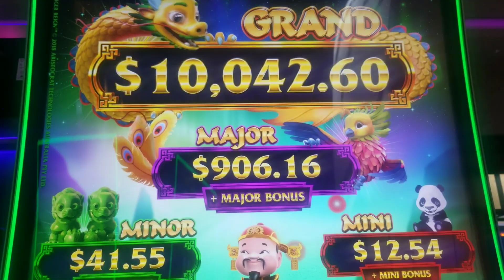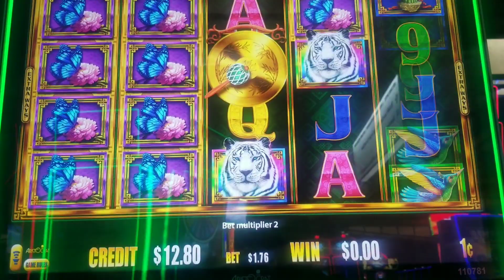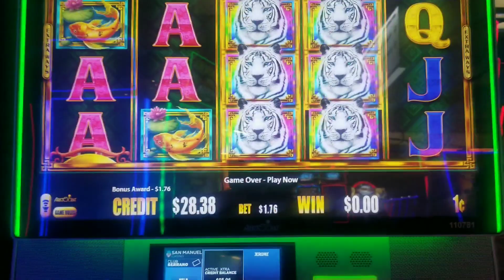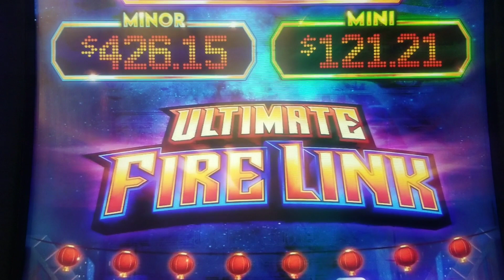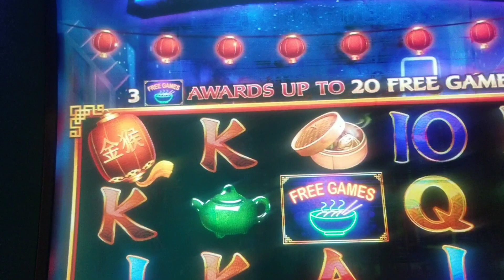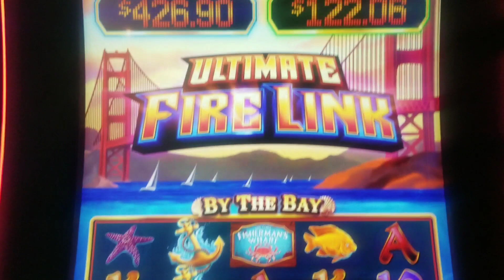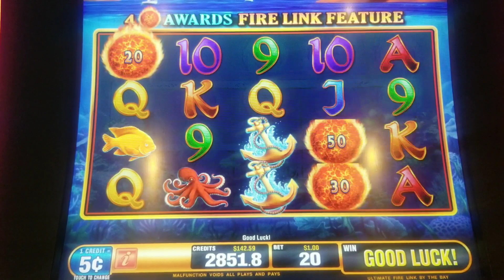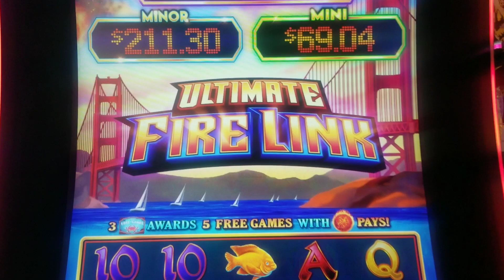San Manuel Casino Xtra Credit Free Play Day * Advice from Life Of A Gambler * Hit It & Run!!!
A huge THANK YOU to all who have supported this channel in it's first 92 days and it is because of YOU I have been able to hit my first of milestones! Monetization!!!  Thank you!!!

Playing on San Manuel's Xtra Credit, hitting a few machines and realizing after the advice of @Life of a gambler that the machines really are tighter than a virgin, we hit is and leave it in this video! LOL   Enjoy some San Manuel Slot Machine action on the Loteria, the Fireball, and more!!!

Sending a shout out to @Michael Logan and his slot channel. Will be sharing some of his awesome wins soon!